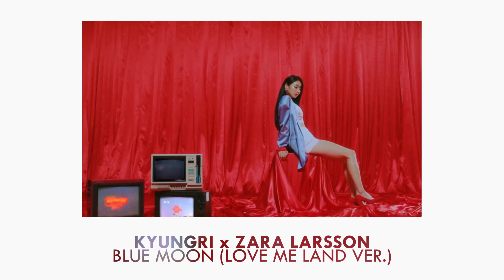My Unreleased Mashups (BLACKPINK, NCT, TWICE, CLC, GOT7, ITZY + more!)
timestamps:
00:00 Intro
00:12 BLACKPINK x Lady Gaga - How You Like That (Jewels 'N Drugs ver.)
00:45 Yeeun (CLC) x HyunA - Barbie Babe
01:15 Kyungri x Zara Larsson - Blue Moon (Love Me Land ver.)
01:45 Twice x Little Mix - More & More (Touch ver.)
02:14 NCT Dream x Oh My Girl - We Young (Nonstop ver.)
02:44 Treasure x ITZY - Going Crazy (Wannabe ver.)
03:14 Chungha x NCT 127 - Stay Tonight (Superhuman ver.)
03:44 GOT7 x EXO - Not By The Moon (Monster ver.)
04:14 Apink x Twice - Dumhdurum (Breakthrough ver.)
04:44 Dua Lipa x Luna - Break My Heart (Free Somebody ver.)
05:14 The Pussycat Dolls x CLC - React (No ver.)
05:43 CLC x Dua Lipa - Devil (Physical ver.)
06:14 NCT 127 x Lizzo - Dreams Come True (Good as Hell ver.)
06:43 Momoland x Dua Lipa - Thumbs Up! (Don't Start Now ver.)

shout-out to my lovely patrons:
• Animewhizz  • Dawn • E.L.F 유채린
• Ez Faze • iTaco • Jordan Jones
• paaronoia • pr¡me mus¡c • 제니 • Ashley Nesmith